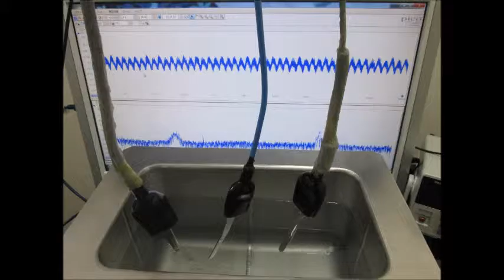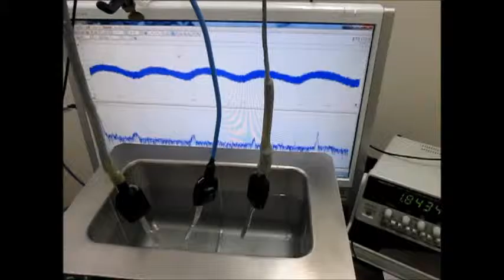超音波プローブの発振制御実験 Ultrasonic tester